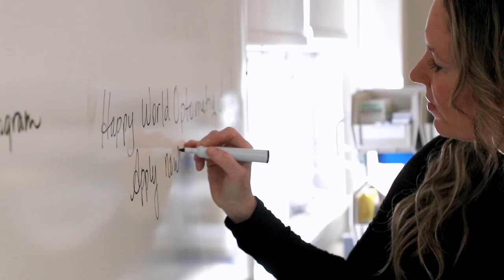NBCC'S OPTICIANRY PROGRAM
NBCC is proud to announce the addition of a new full-time program in the School of Health & Wellness - Opticianry 👁️

Optical health is a growing field and Opticians are an important part of the optical health team! The Opticianry program is designed to provide learners with the skills necessary to succeed as an Optician 👀

Graduates will be equipped with essential knowledge and skills to fit clients with prescription eyeglasses or contact lenses, assist clients in the selection of eyeglass frames, arrange for the production of eyeglasses or contact lenses, and mount lenses in eyeglass frames 👓

Learn more about this new full-time Health & Wellness program OR find out how to apply